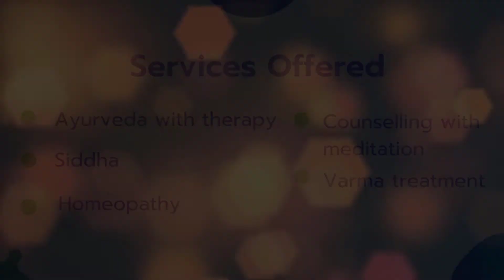Irritable Bowel Syndrome.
Ayurveda can cure Irritable Bowel Syndrome!
Listen to Dr. Harikrishnan for better understanding for the reasons why people suffer from Irritable Bowel Syndrome.

Lead a healthy lifestyle!